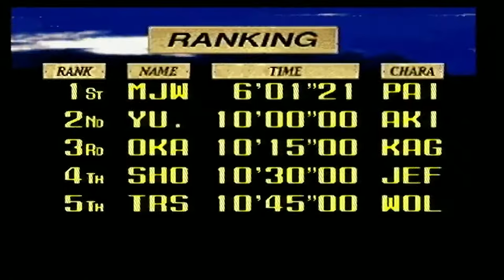Virtua Fighter playthrough (SEGA Saturn) (1CC)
Playthrough with Kage, now in HD! Virtua Fighter was a launch title for the SEGA Saturn, and, like most of the other Saturn launch games, was rushed to meet the console's release date, which had been moved forward. The graphics in the Saturn port are inferior to the arcade version's, and there are a lot of clipping issues.

This port was outshined by Battle Arena Toshinden on the Playstation, which offered more detailed graphics (although in my opinion it wasn't as good playability wise) which led to SEGA releasing Virtua Fighter Remix. The Remix version features superior graphics.

To beat Virtua Fighter, pick Kage and spam his punch, punch, punch, backflip combo. If the CPU blocks the punches, they'll usually get hit by the backflip. I don't know if this works in the arcade version though.